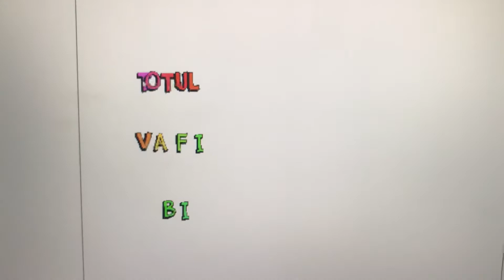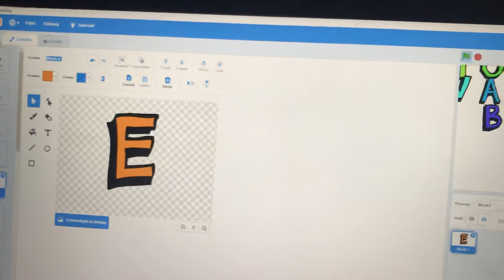Provocare Scratch - Totul va fi bine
Provocare Scratch - scrie ceva pe ecran, litera cu litera, la ce pozitie doresti, in culorile curcubeului.